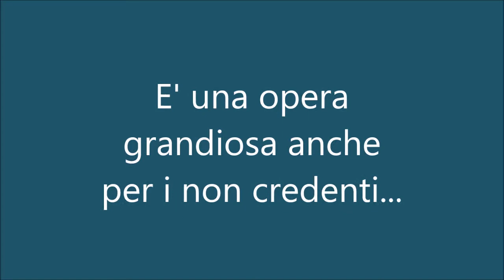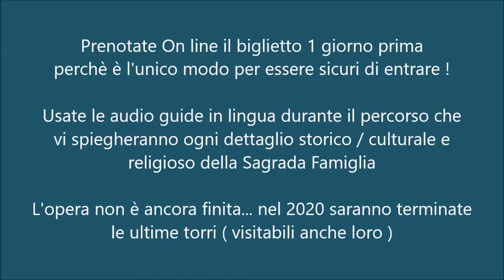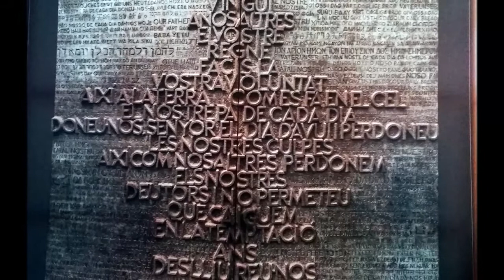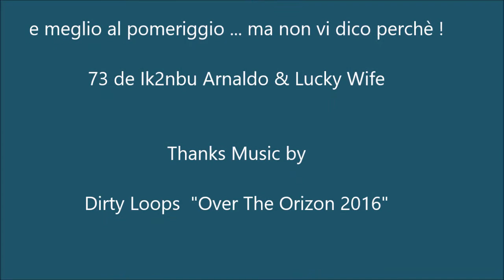Barcellona Maggio 2017 la Sagrada Familia Video 2 by ik2nbu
Video dedicato ad un'opera eccezionale di Barcellona, da visitare almeno 1 volta nella vostra vita ! Prenotate on line il biglietto 1 giorno prima se volete essere sicuri di entrare.
73 de ik2nbu Arnaldo / Musica dei Dirty loops " Over the Horizon 2016"